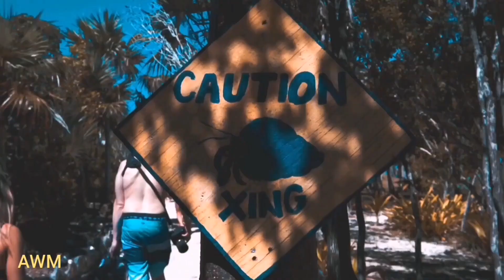Masterboy Everybody Needs Somebody Remix 2022(AWM Mix)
Исполнитель: Masterboy
Альбом: Generation Of Love
Дата выпуска: 1995 г. Remix